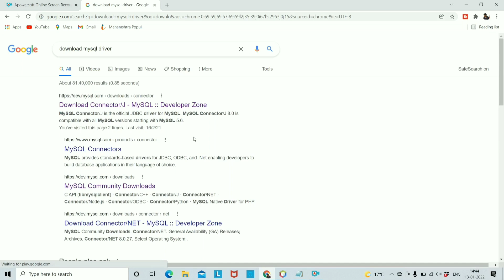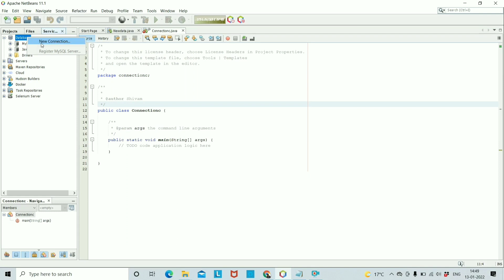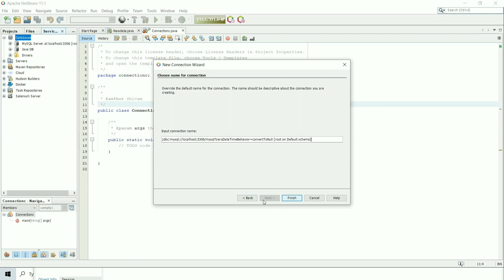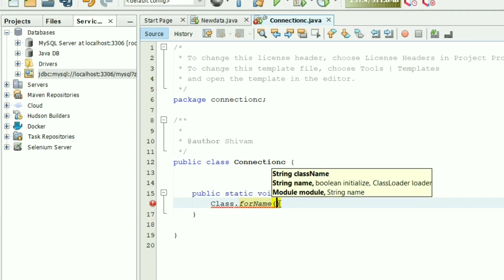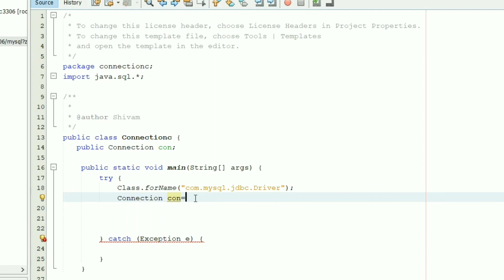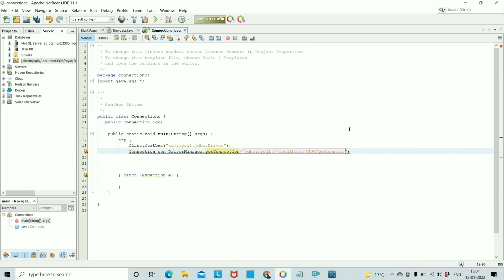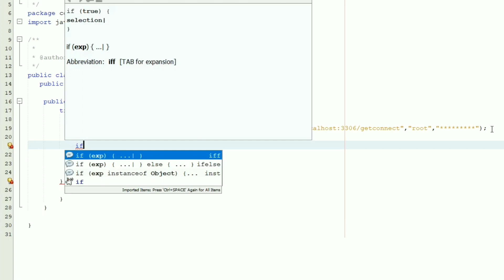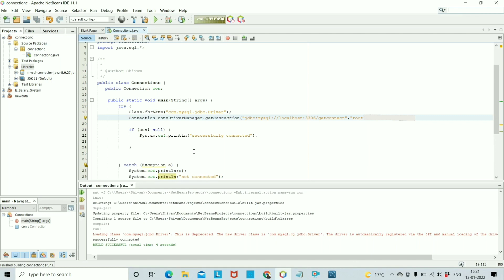Java connectivity with MySQL database in NetBeans | Download MySQL connector driver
In this video we learn to write java code which connect java with MySQL database and also learn the full process step by step for this connection .For connection, first we download MySQL connector j  driver then load driver class and open connection () in java and after that we check the connection.